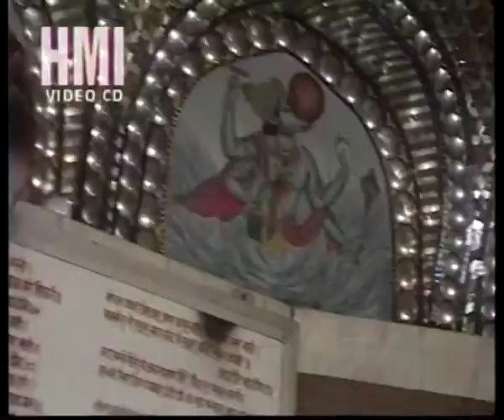Teri Shaan Balle Balle ## तेरी शान बल्ले बल्ले ॥ Singer - Pradeep Batra || Superhit Mata Song 2015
Song :- Teri Shaan Balle Balle
Singer :-Pradeep Batra
CopyRight:Hindustan Music Industries

Check out some of the Most Popular Video Songs and much more!